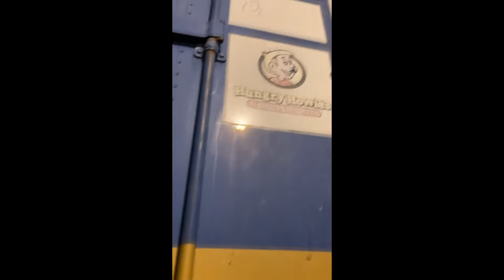Misc. and Random Footage from 2021-2022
I have enjoyed being logistics officer for this marching season. I thought it would be fitting for me to dump everything in one video for everyone else to see in the future. What am I kidding, no one reads the description of videos anyway.

-Yoned